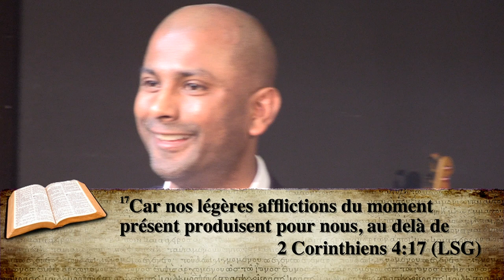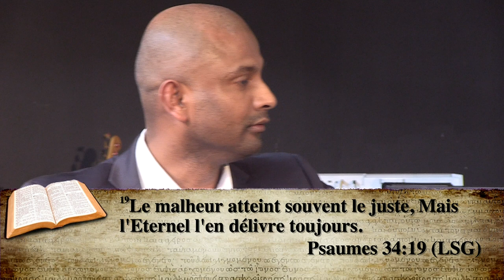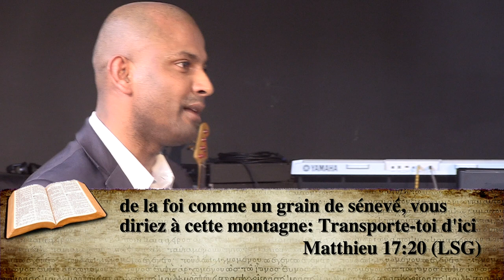La guérison nous appartient !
Prédication du 6/04/2014 par le Pasteur Samuel Caroopen